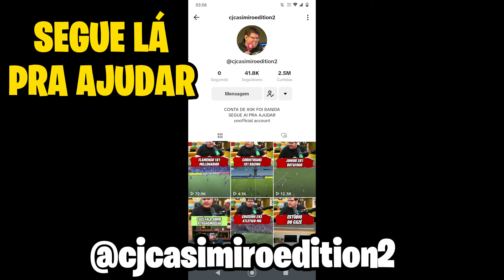CASIMIRO REAGE A FLUMINENSE 2X2 BRAGANTINO | MELHORES MOMENTOS!